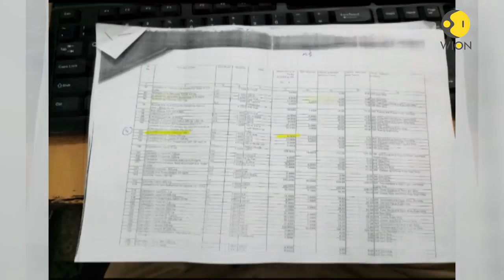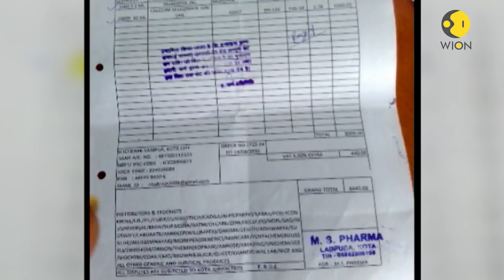Rajasthan: Kota Medical College is purchasing drugs at twice the prices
Kota Hospital is purchasing medicines on the double rate. Hospital had invited tender for the purchase of medicines. The new tenders has double rate of medicines. Watch video to know more.